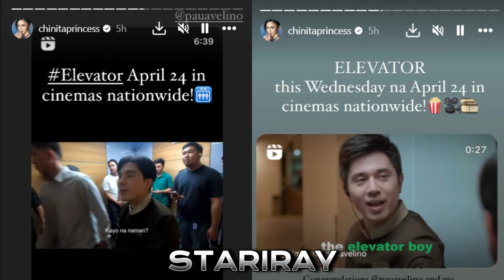Kim Chiu NAIYAK Sa PABIRTHDAY SURPRISE SAKANYA Ng SHOWTIME FAM, Paulo KINILIG Sa GINAWA ni Kim SKNYA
Kim chiu todo promote ng movie ni paulo na elevator, its showtime binati ng happy birtdhay si kim chiu april 22 2024...